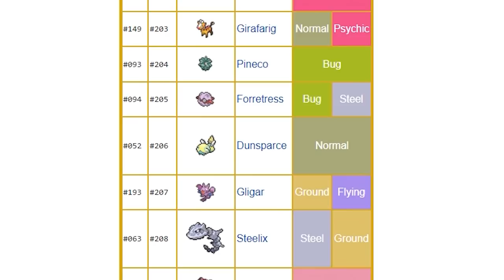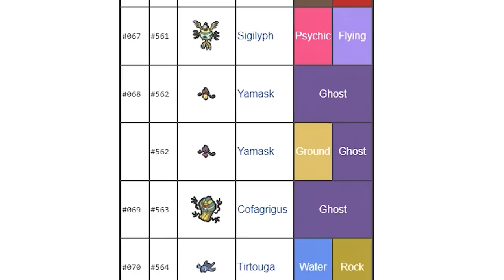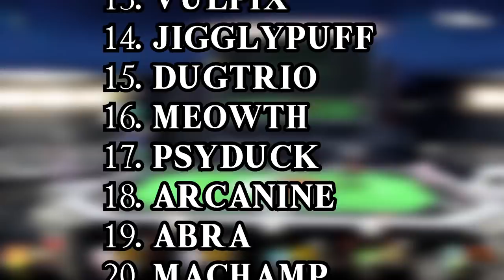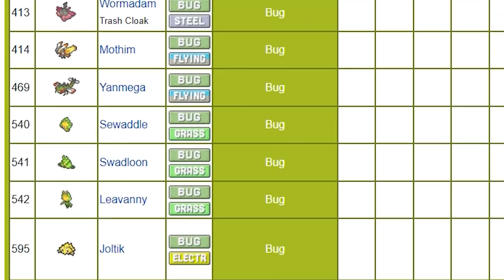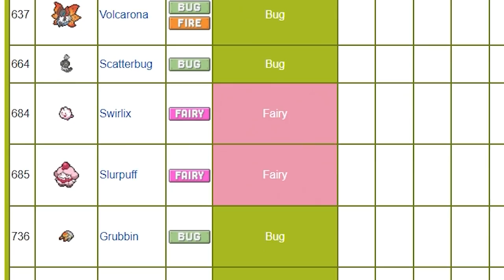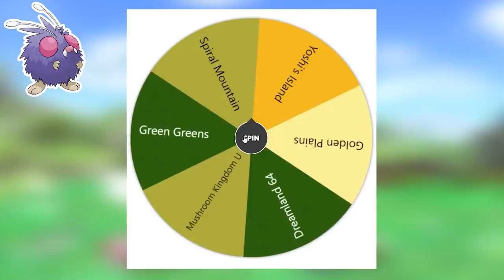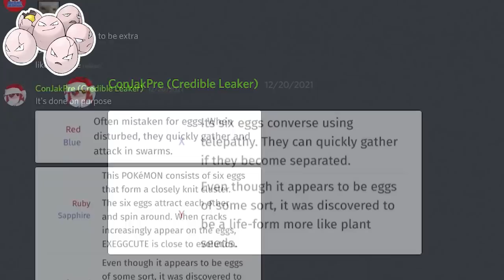Making EVERY Gen 1 Pokemon A Spirit Battle for Super Smash Bros Ultimate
Spirit battles are one of the most fun ways super smash bros ultimate goes about referencing the several different franchises within it. Pokemon is of course one of the biggest franchises in smash ultimate, and that means there are a lot of pokemon spirits. However, not every pokemon got a spirit battle in smash ultimate, so to coincide with the release of brilliant diamond, shining pearl, and the upcoming legends arceus, I've decided to create spirit battles for every single one of the original 151 pokemon from red, blue, and yellow for super smash bros ultimate!